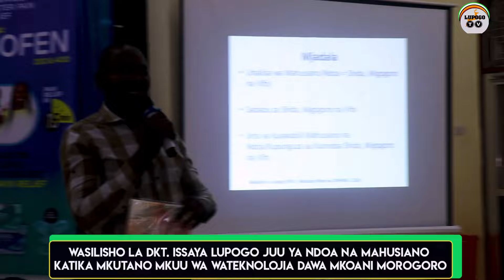MKUTANO MKUU WA WATEKNOLOJIA DAWA/WASILISHO LA DKT. LUPOGO KUHUSU NDOA NA MAHUSIANO